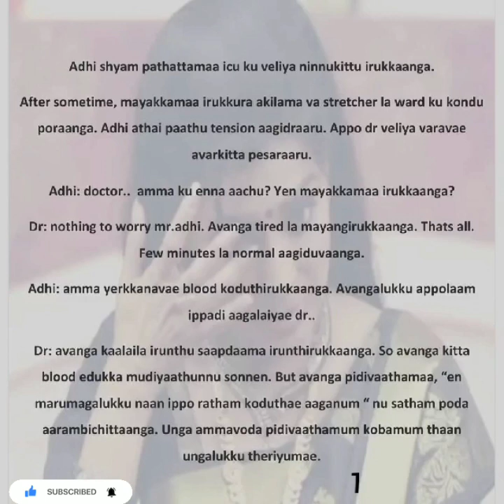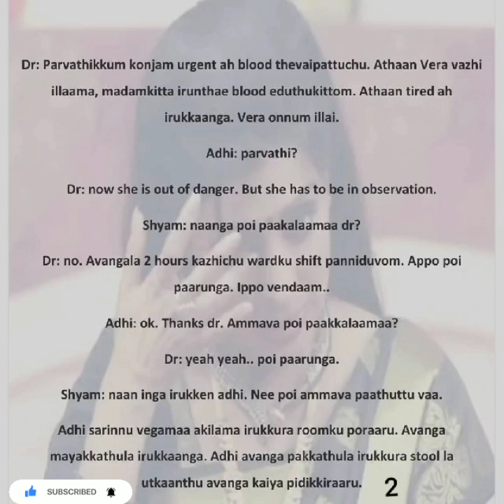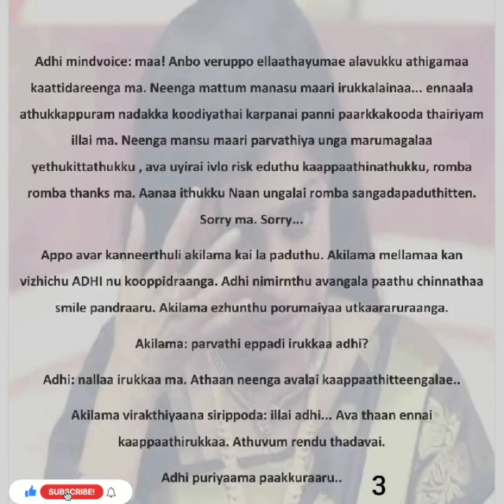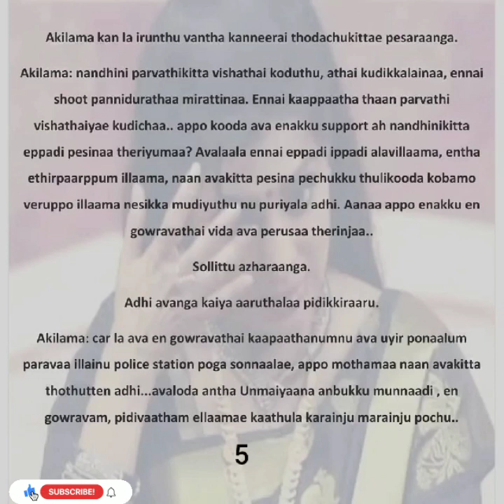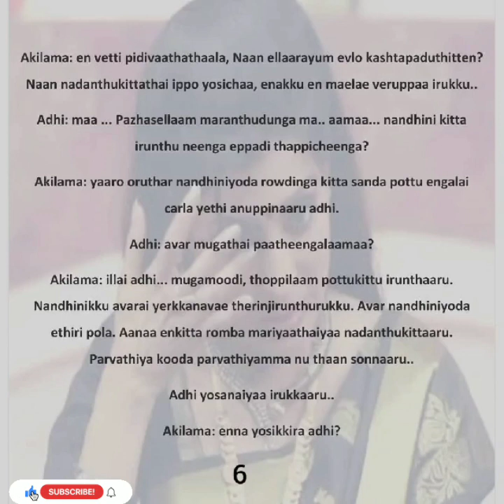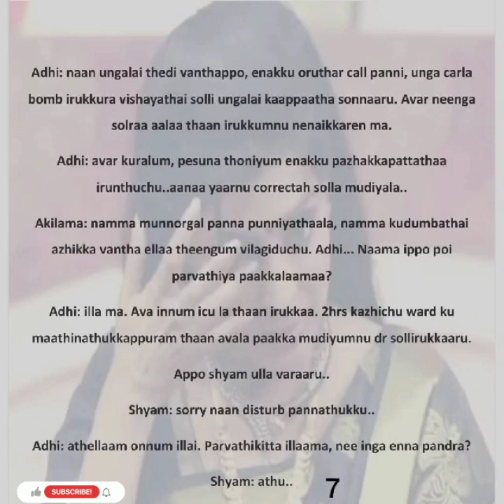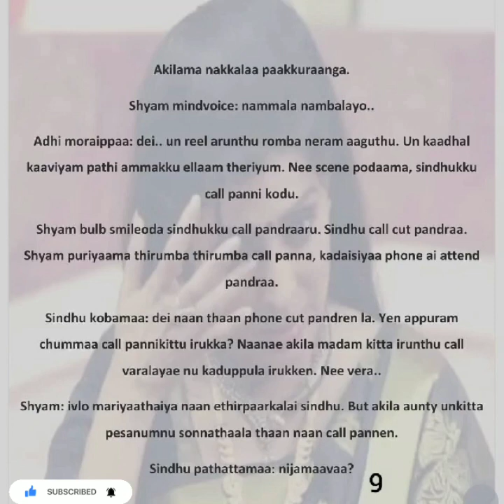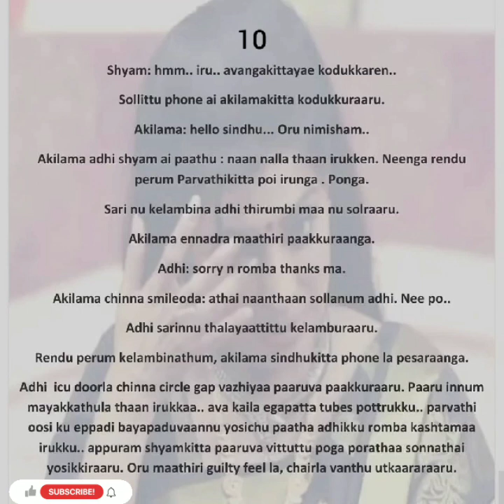Ninaivellaam Neethanae || Episode 161 || AP Tale Time